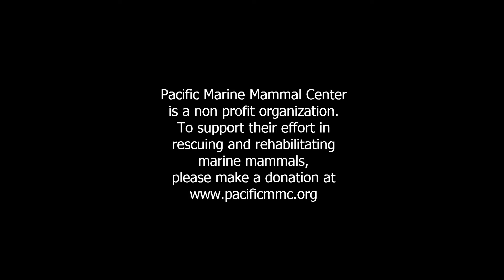Pharaoh SeaBiscuit Streetwalker BillO'Reilly released by the Pacific Marine Mammal Center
4 more sea lion pups, Pharaoh, SeaBiscuit, Streetwalker aka Martini, and Bill O'Reilly were released today, August 9 2015.  Streetwalker and Pharaoh came out first then Streetwalker continued to the water as Pharaoh turned to wait for Sea Biscuit and Bill O'Reilly.  The race began with Streetwalker getting to the water first  followed by a tie of Pharaoh and Bill O'Reilly with SeaBiscuit only a flipper behind.